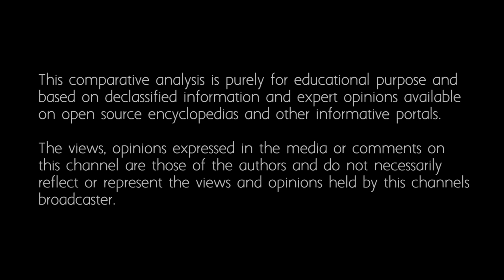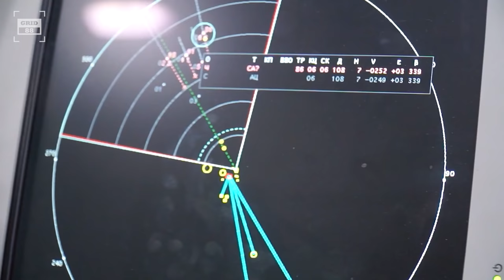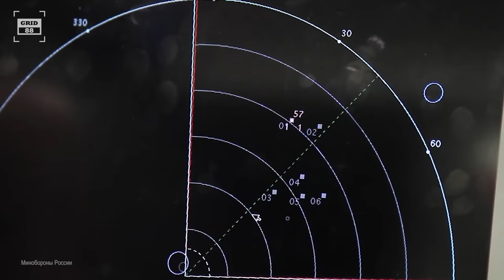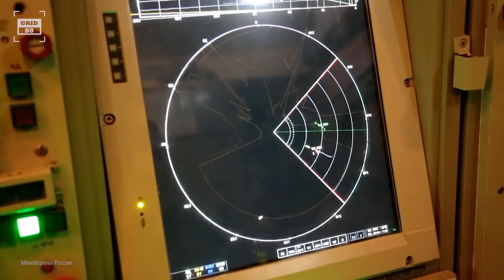THAAD vs S-400 - which is better?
Air-defense systems are deployed to safeguard a country’s borders against imminent ballistic missile and aircraft attacks. The United States’ THAAD and S-400 are arguably the best all-around strategic SAM systems in operation today. However, it is important to remember that comparing one air-defense system to another without considering the bigger picture of a particular battlefield is never a good idea. Nothing works on its own in a modern battlefield. Any given asset or system has a specific job to perform, and it collaborates with the larger network to achieve the goal. However, we would try to compare these systems in terms of speed, power, operational range and radar capability in order to determine which air-defense system is better.

1. Specifications

THAAD is an American anti-missile defense system specifically designed to shoot down ballistic missiles in their terminal phase by intercepting with kinetic kill technology. The THAAD entered production in 2008. The cost of a single THAAD battery is around USD900M. A battery consists of at least 6 launcher vehicles, each equipped with 8 missiles, 2 mobile tactical operation centers and ground-based radar. THAAD missiles can strike a ballistic missile 125mi away with lightening speed of Mach 8.2. The service ceiling of a THAAD missile is 93mi.

On the other hand, S-400 is both anti-aircraft and anti-missile system developed in the 1990s as an upgrade of the S-300 family. It uses the most advance interceptors for its anti-ballistic missile role. S-400 is even capable to defend against stealth aircraft. As of today, the cost of single S-400 artillery battalion is around USD550M, which consists of 9 launchers, 120 missiles, command, and support vehicles. The system can hit a target 250mi away with blistering speed of Mach 14. The service ceiling of an S-400 missile is 19mi.

2. Engine Power
A THAAD missile is powered by a single stage rocket engine… On the contrary, S-400s can fire a wide variety of missiles with varying ranges…

3. Radar & Avionics
The THAAD is equipped with AN/TPY-2 ground-based radar for surveillance, threat classification and tracking. The radar is X-band active electronically scanned array radar capable of detecting low RCS targets with better resolution. It can detect ballistic missile at range up to 2,900mi…

While the S-400 is supported by active electronically scanned array radar featuring 3D surveillance and target tracking. The radar is mounted on an 8x8 vehicle, which provides excellent mobility…

4. How does it work?
The THAAD radar detects and tracks ballistic missile threats before it reenters the earth’s atmosphere. An interceptor missile is fired towards the enemy projectile in its terminal phase. The interceptor missile slams into the enemy missile, causing it to explode before it reaches its target by using kinetic kill…

Similarly, S-400 radar detects and tracks the enemy projectile. It passes on the target data to the launcher.  A gas system launches missiles from the launch tubes up to 98ft into the air before the main engine kicks in. S-400 can destroy a target within the distance of 250mi with speeds of over Mach 14…
For detailed conclusion watch the video.

Credits
2) US DOD
3) Минобороны России
4) Raytheon technologies
5) Lockheed Martin